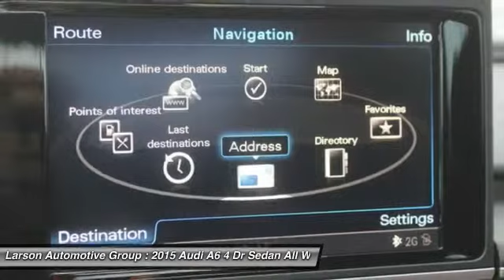2015 Audi A6 Puyallup WA P2590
2015 Audi A6 2.0T Premium Plus Quattro

2001 N. Meridian

AUDI CERTIFIED A6 2.0T Premium quattro Sedan,...Premium Plus Package...19&#34; Sport Package (Sport Suspension)...Audi MMI Navigation Plus Package. Cold Weather Package (Heated Rear Seats and Heated Steering Wheel)... (Audi Advanced Key (Keyless Entry), Audi Parking System Plus w/Rearview Camera, Audi Pre Sense Rear, Audi Side Assist, and Heated Auto-Dimming Exterior Mirrors), Heated front seats, Leather Seating Surfaces, Navigation System, and Wheels: 8.5J x 19&#34; 5-Double-Spoke-Design. Previous owner purchased it brand new! Want to save some money? Get the NEW look for the used price on this one owner vehicle. This great Audi is one of the most sought after used vehicles on the market because it NEVER lets owners down. Audi Certified Pre-Owned means you not only get the reassurance of up to a 6yr/100,000 mile limited warranty, but also a 300+point inspection/reconditioning, 24/7 roadside assistance, trip-interruption services, complimentary service loaner, and a complete CARFAX vehicle history report. Larson Motor Company has over 800 quality pre-owned cars & trucks in stock to choose from!